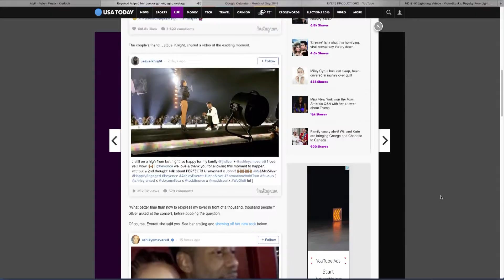In the Feed: Beyonce Helps Her Dancer Get Engaged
Beyonce many have just helped one couple have one of the most epic proposals of all time and of course it was all caught on camera. CBS19's Jacqueline Sarkissian has all the juicy details in tonight's "In the Feed."